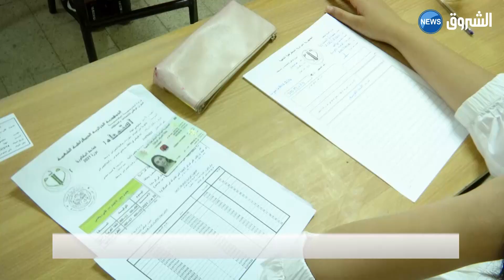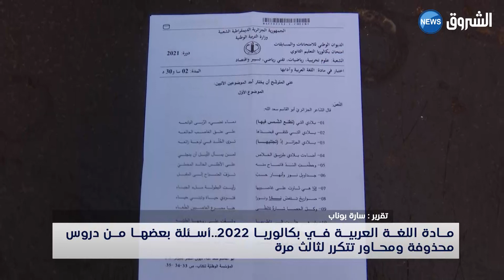مادة اللغة العربية في بكالوريا 2022.. أسئلة بعضها من دروس محذوفة ومحاور تتكرر لثالث مرة